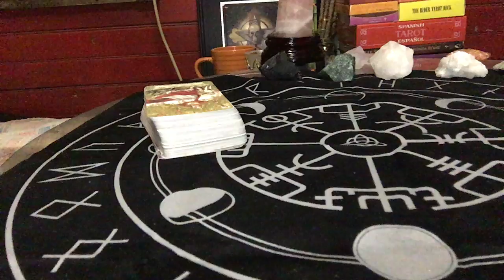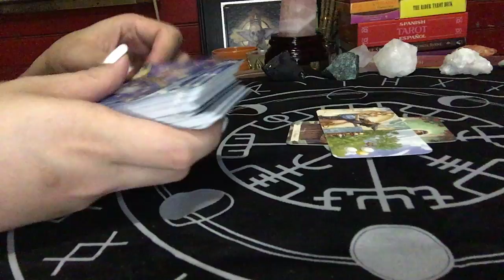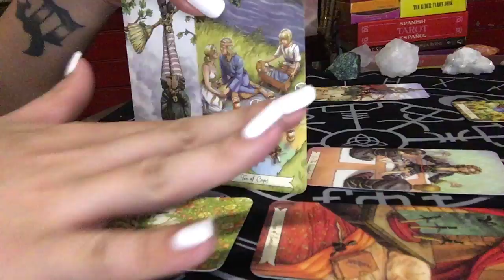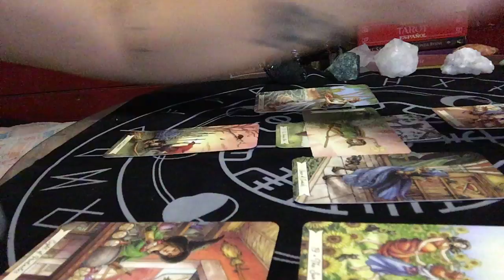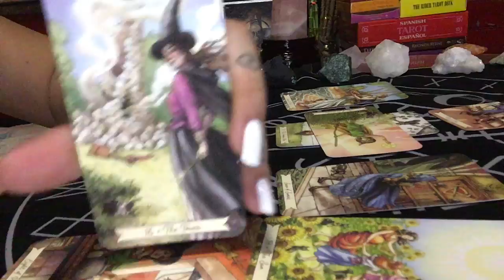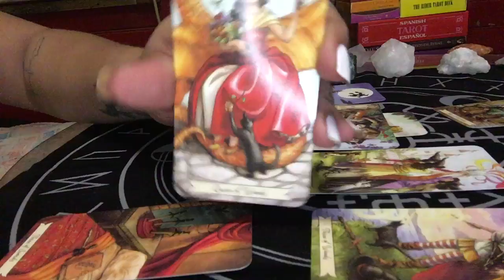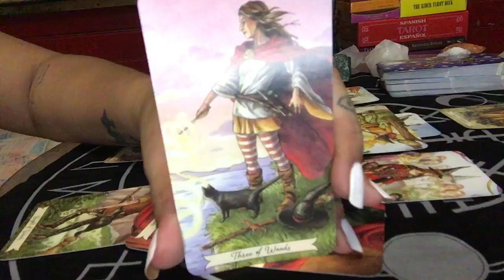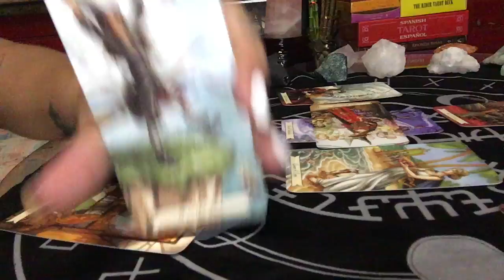ALL SIGNS: NEXT 48 (JANUARY 13-14) PT.2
LIBRA 2:32, SCORPIO 4:10, SAGITTARIUS 6:02, CAPRICORN 9:00, AQUARIUS 11:30 and PISCES 13:51.